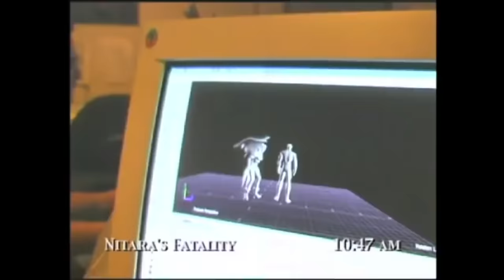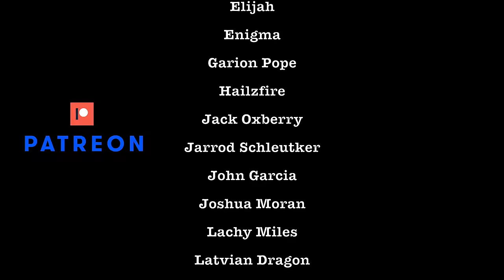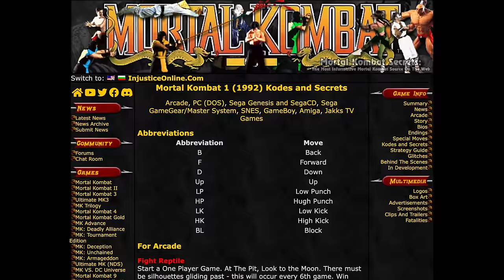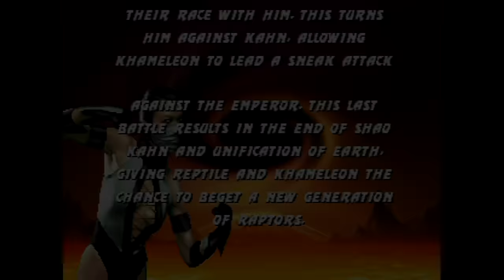The History of Mortal Kombat | Reptile: Syzoth & The Khameleons | Untold Legends Timeline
Welcome to the History of Mortal Kombat! In this episode of Untold Legends I'll be covering the creation of Mortal Kombat's secret Saurians, Reptile, Khameleon, and of course Chameleon. From their beginnings in the realm of Zaterra, Reptile's multiple roles as a servant in search of his people, to his role in the New Era as an ally to Earthrealm.

0:00 Intro
1:35 Chapter 0: The Secret Saurians
12:34 Chapter 1: The Syzoth Devolution
32:48 Chapter 2: The New Zaterra
47:57 Chapter 3: The Outsider